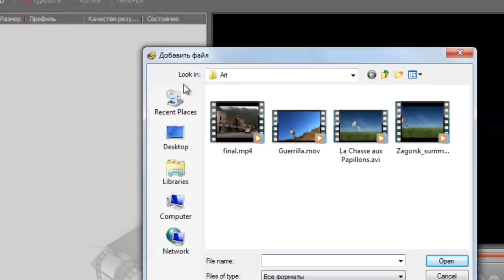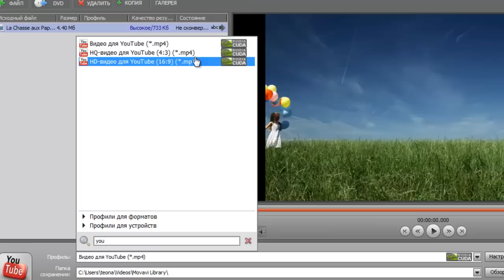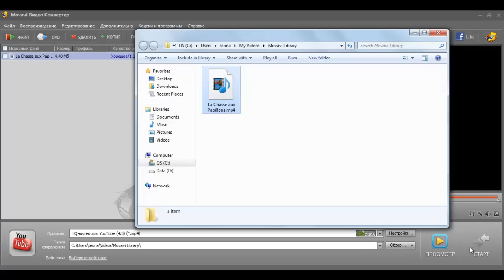Конвертер видео форматов Movavi 11: предварительный просмотр результата конвертации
При работе с Конвертером видео Movavi 11, если вы не знаете, какой профиль формата или устройства вам нужен, вы можете выбрать подходящий, воспользовавшись функцией предварительного просмотра. Скачайте бесплатную версию программы

Ультрабыстрый конвертер видео Movavi для Windows – это простой способ конвертировать фильм или видео клип в другой формат. Более того, в программу встроены функции видеоредактора – можно сразу редактировать видео файл, вырезать лишний фрагмент, обрезать ненужное. Но возможности по видеомонтажу не заканчиваются – используйте инструменты по обрезке и повороту картинки, настройке и улучшению качества. Этот видео конвертер умеет извлекать аудио из видео и сохранять музыку из клипов и любимых фильмов. Программа работает с большинством популярных видеоформатов, а десятки пресетов для мобильных устройств позволят сохранить видеоклип на смартфоне или планшете. Попробуйте бесплатную версию Конвертера видео Movavi сегодня!